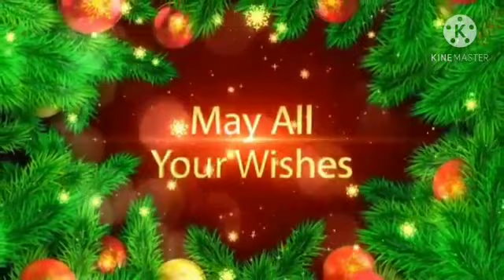CHRISTMAS CELEBRATION OF ST.THOMAS CLPS PAZHAYANNUR 2020-21